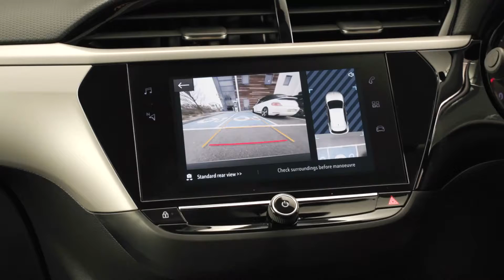Vauxhall Corsa Griffin promo from 03.08.21